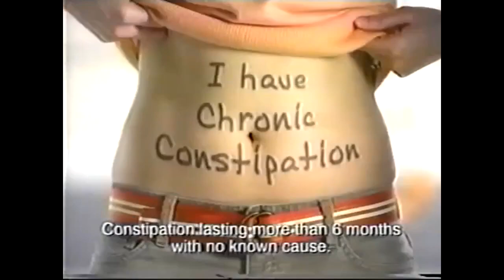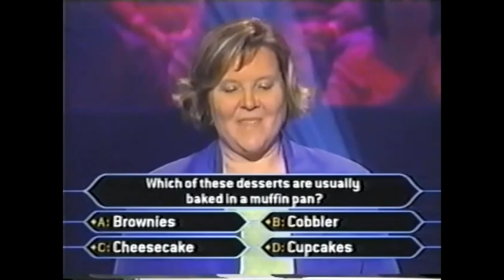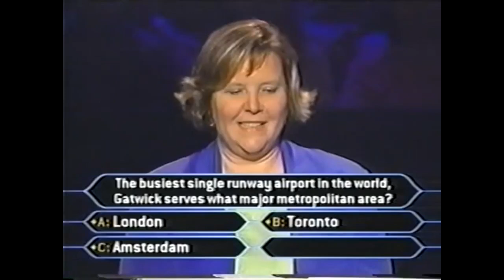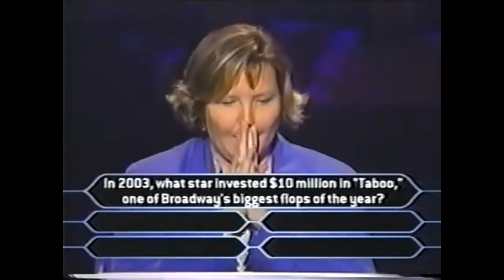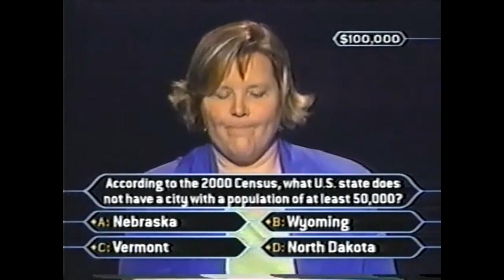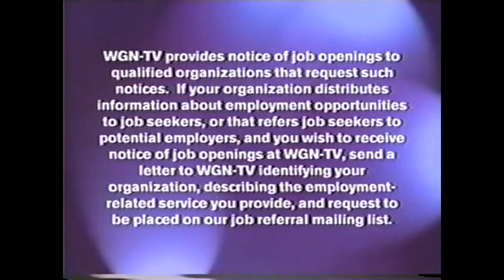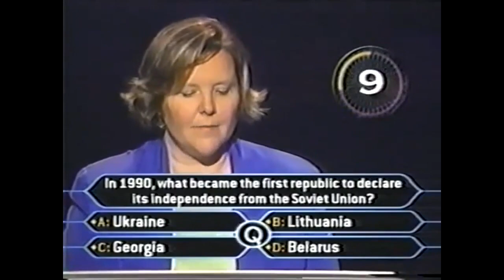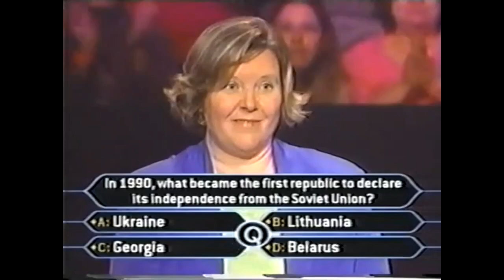Who Wants To Be A Millionaire? USA 2002 Walt Disney Specials Part 2